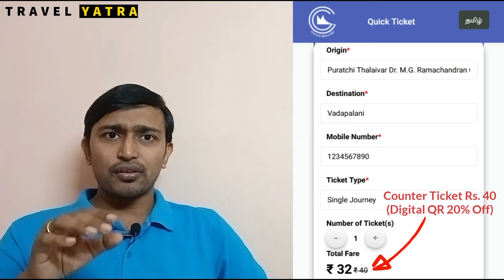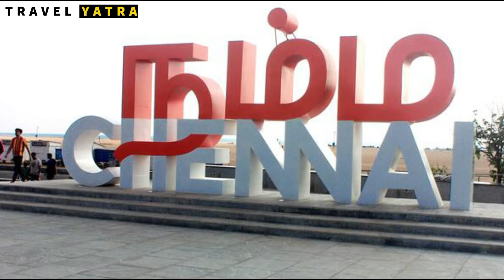Chennai One Day Tour Package | Chennai One Day Trip | Day Tour Of Chennai | Chennai Travel Guide2024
Explore the vibrant city of Chennai with our comprehensive One Day Tour Package! Discover the cultural landmarks, historical treasures, and modern attractions that define this bustling metropolis. From majestic temples to serene beaches, our Chennai One Day Trip promises an unforgettable journey through the heart of Tamil Nadu. Join us for a curated experience designed to showcase the best of Chennai in 2024